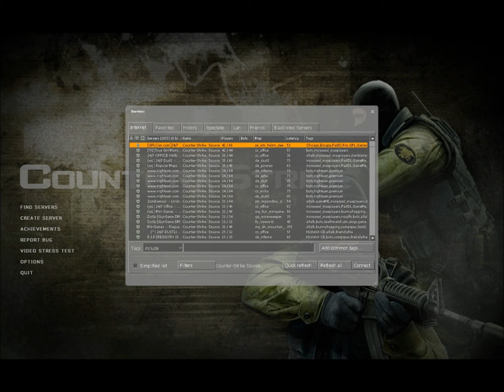Counter Strike Game play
Steven playing css